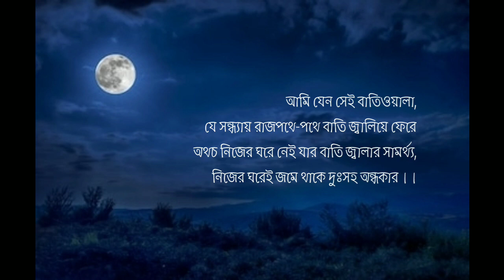প্রিয়তমাসু / bangla kobita abritti /independence day poem / kobita lyrics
প্রিয়তমাসু

Poem : Priyotamasu
poet : Sukanta Bhattacharya
voice : Shibayan Mukherjee

priyotamasu bengali recitation
priyotomeshu bangla kobita
priyotomeshu kobita
priyotomeshu recitation
bangla kobita
bangla chora
kobita lyrics
bangla poem
bangla abritti
bengali poem
bangla kobita lyrics
sukanta bhattacharya kobita
priyotomeshu sukanta bhattacharya
shibayan mukherjee kobita
shibayan mukherjee recitation

প্রিয়তমাসু
সুকান্ত ভট্টাচার্য

সীমান্তে আজ আমি প্রহরী।
অনেক রক্তাক্ত পথ অতিক্রম ক’রে
আজ এখানে এসে থমকে দাড়িয়েছি-
স্বদেশের সীমানায়।

ধূসর তিউনিসিয়া থেকে স্নিগ্ধ ইতালী,
স্নিগ্ধ ইতালী থেকে ছুটে গেছি বিপ্লবী ফ্রান্সে
নক্ষত্রনিয়ন্ত্রিত নিয়তির মতো
দুর্নিবার, অপরাহত রাইফেল হাতে;
– ফ্রান্স থেকে প্রতিবেশী বার্মাতেও।

আজ দেহে আমার সৈনিকের কড়া পোশাক,
হাতে এখনো দুর্জয় রাইফেল,
রক্তে রক্তে তরঙ্গিত জয়ের আর শক্তির দুর্বহ দম্ভ,
আজ এখন সীমান্তের প্রহরী আমি।
আজ নীল আকাশ আমাকে পাঠিয়েছে নিমন্ত্রণ,
স্বদেশের হাওয়া বয়ে এনেছে অনুরোধ,
চোখের সামনে খুলে ধরেছে সবুজ চিঠিঃ
কিছুতেই বুঝি না কী ক’রে এড়াব তাকে?
কী ক’রে এড়াব এই সৈনিকের কড়া পোশাক?
যুদ্ধ শেষ। মাঠে মাঠে প্রসারিত শান্তি,
চোখে এসে লাগছে তারই শীতল হাওয়া,
প্রতি মুহূর্তে শ্লথ হয়ে আসে হাতের রাইফেল,
গা থেকে খসে পড়তে চায় এই কড়া পোশাক,
রাত্রে চাঁদ ওঠেঃ আমার চোখে ঘুম নেই।

তোমাকে ভেবেছি কতদিন,
কত শত্রুর পদক্ষেপ শোনার প্রতীক্ষার অবসরে,
কত গোলা ফাটার মুহূর্তে।
কতবার অবাধ্য হয়েছে মন, যুদ্ধজয়ের ফাঁকে ফাঁকে
কতবার হৃদয় জ্বলেছে অনুশোচনার অঙ্গারে
তোমার আর তোমাদের ভাবনায়।
তোমাকে ফেলে এসেছি দারিদ্র্যের মধ্যে
ছুঁড়ে দিয়েছি দুর্ভিক্ষের আগুনে,
ঝড়ে আর বন্যায়, মারী আর মড়কের দুঃসহ আঘাতে
বাব বার বিপন্ন হয়েছে তোমাদের অস্তিত্ব।
আর আমি ছুটে গেছি এক যুদ্ধক্ষেত্র থেকে আর এক যুদ্ধক্ষেত্র।
জানি না আজো, আছ কি নেই,
দুর্ভিক্ষে ফাঁকা আর বন্যায় তলিয়ে গেছে কিনা ভিটে
জানি না তাও।

তবু লিখছি তোমাকে আজঃ লিখছি আত্মম্ভর আশায়
ঘরে ফেরার সময় এসে গেছে।
জানি, আমার জন্যে কেউ প্রতীক্ষা ক’রে নেই
মালায় আর পতাকায়, প্রদীপে আর মঙ্গলঘটে;
জানি, সম্বর্ধনা রটবে না লোক মুখে,
মিলিত খুসিতে মিলবে না বীরত্বের পুরস্কার।
তবু, একটি হৃদয় নেচে উঠবে আমার আবির্ভাবে
সে তোমার হৃদয়।
যুদ্ধ চাই না আর, যুদ্ধ তো থেমে গেছে;
পদার্পণ করতে চায় না মন ইন্দোনেশিয়ায়
আর সামনে নয়,
এবার পেছনে ফেরার পালা।

পরের জন্যে যুদ্ধ করেছি অনেক,
এবার যুদ্ধ তোমার আর আমার জন্যে।
প্রশ্ন করো যদি এত যুদ্ধ ক’রে পেলাম কী? উত্তর তার-
তিউনিসিয়ায় পেয়েছি জয়,
ইতালীতে জনগণের বন্ধুত্ব,
ফ্রান্সে পেয়েছি মুক্তির মন্ত্র;
আর নিষ্কণ্টক বার্মায় পেলাম ঘরে ফেরার তাগাদা।

আমি যেন সেই বাতিওয়ালা,
সে সন্ধ্যায় রাজপথে-পথে বাতি জ্বালিয়ে ফেরে
অথচ নিজের ঘরে নেই যার বাতি জ্বালার সামর্থ্য,
নিজের ঘরেই জমে থাকে দুঃসহ অন্ধকার।।